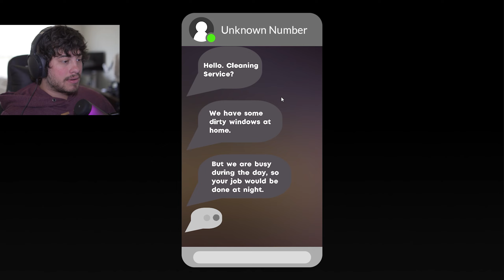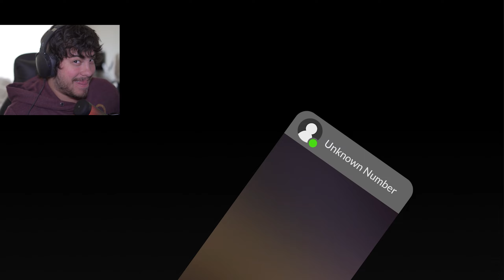An Extremely Satisfying Horror Game- Cleany's Window Service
You get a request from an unknown client. They need you to clean their windows during the night. Given the look of their luxurious home, you expect a big payout for your service.